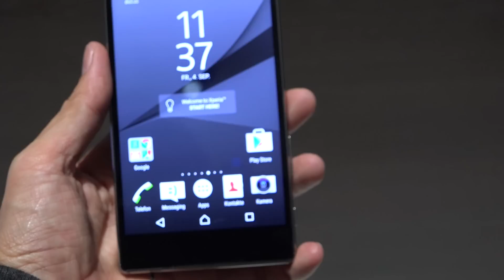Trên tay Xperia Z5 Premium SILVER - IFA 2015